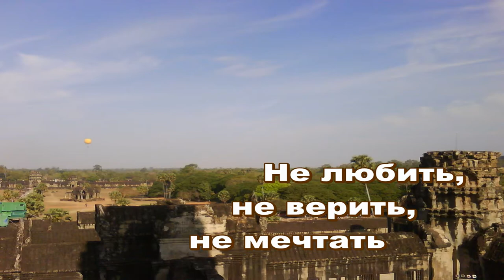Не любить, не верить, не мечтать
Олег Кустов читает стихотворение "Не любить, не верить, не мечтать".

Стихотворение 2015 года из сборника "Большие каникулы" (2018).

Олег Кустов

Для людей с печалью робкой взгляда
Тишь да гладь, да божья благодать,
Что ещё от жизни этой надо?

Если же не безнадёжна гладь,
Верно, чтоб не слыть по смерти гадом,
И любить, и верить, и мечтать,
И всего-всего от жизни надо.